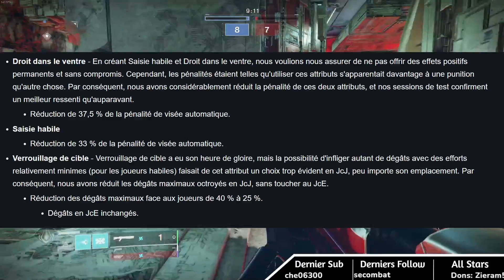News Solstice 2023 Et Autre - TWID Du 13/07 [Destiny 2] [FR]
Salut tout le monde aujourd'hui nouvelle vidéo dans laquelle je vous présente les dernières news provenant de la twid de cette semaine sur destiny 2.

En espérant que la vidéo vous plaira et sera utile ;)
à trés vite pour d'autres vidéos :)

Liens pour me retrouver sur d'autres Réseaux juste en dessous !!